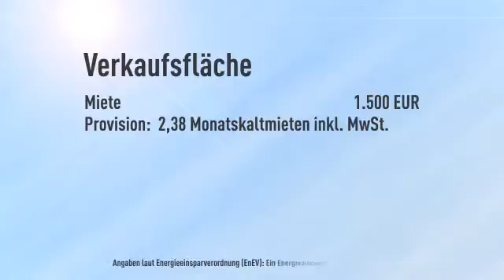Attraktive Verkaufsfläche für Ihr neues Ladenlokal in Ladenburg Top Lage am Marktplatz